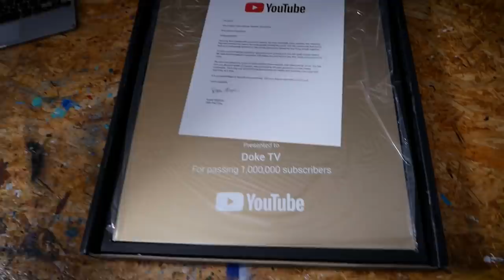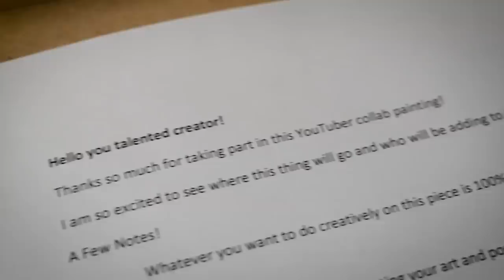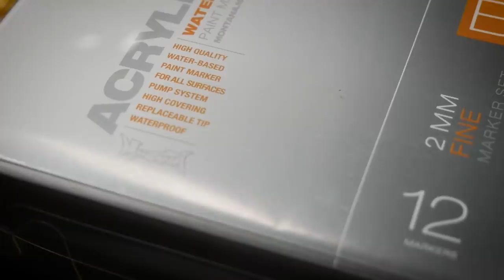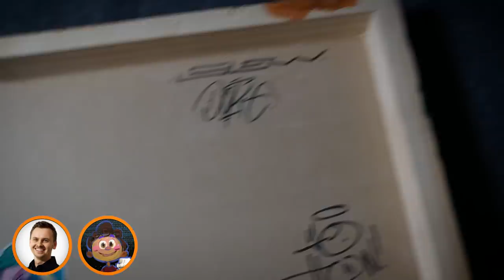Painting the BIGGEST ART Collab on YouTube (WHO is NEXT?!)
Big YouTube Art collabo!